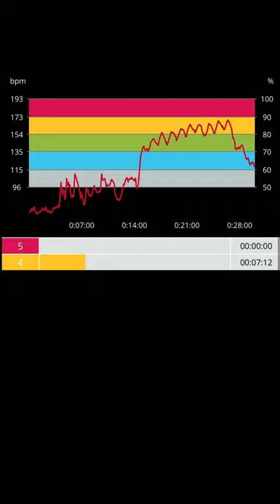Jump Rope Heart Rate Training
Same settings as yesterday. Ten rounds. 45-seconds each round with 30-seconds rest in between.

These training sessions aiming to get my heart rate up using the weighted jump rope as the tool.